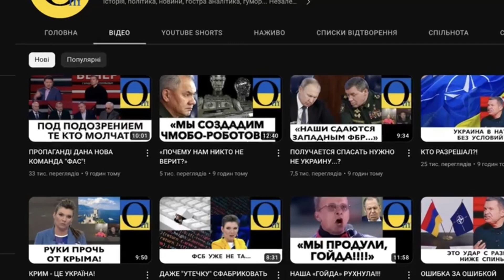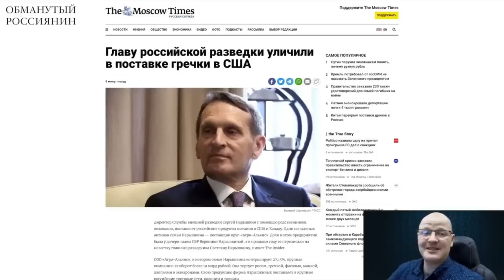«ЭТО НОВЫ Й УРОВЕНЬ ВОЙНЫ!»